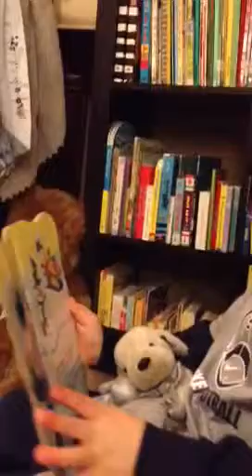Merit reading to Snuggie